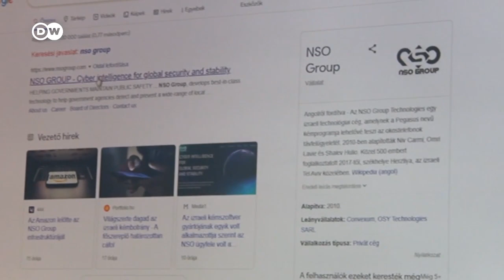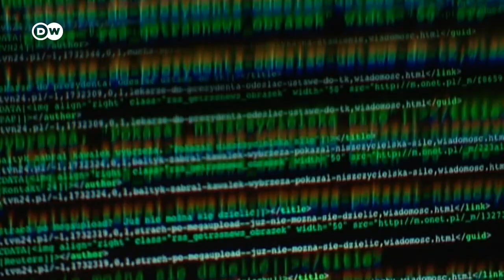Periodistas en El Salvador: trabajar bajo vigilancia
Varias organizaciones denuncian casos de espionaje contra profesionales de distintos medios. A pesar de que el software que los espía sólo se vende a entidades oficiales, el Gobierno de Nayib Bukele niega que se viole la privacidad de los periodistas.